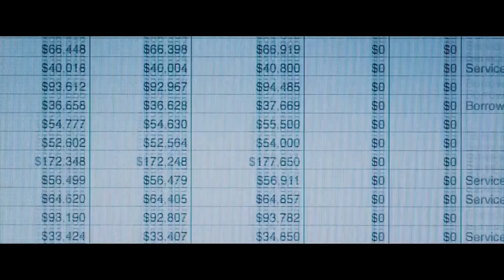Le PALLE QUADRATE di Michael Burry 🖖161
Le (grossissime) PALLE QUADRATE di Michael Burry, e due insegnamenti preziosi per la tua mente imprenditoriale.